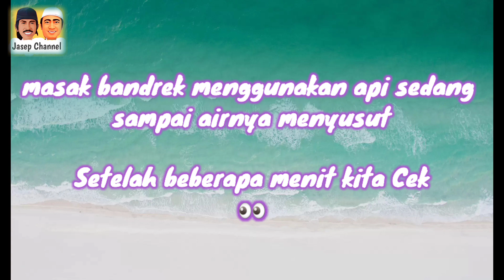Resep Bandrek Otentik Resepnya langsung dari Chef Adam N.Y